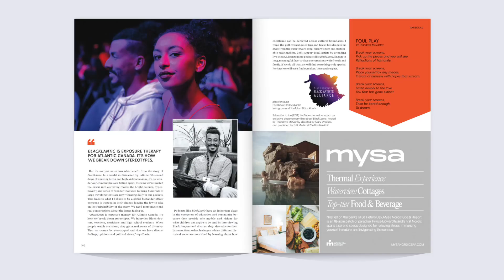[EDIT] Presents... The Story of BlackLantic. A Film by Gary Weekes. Hosted by Thandiwe McCarthy.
BlackLantic and the Sounds of Success by Thandiwe McCarthy
A film by Gary Weekes

There is power in the sounds around us. The songs we listen to and the conversations we share have lasting effects on our personality and our mental health. Maybe that is why the saying “Silence is violence” rings true for me. I have always paired this slogan with the bystander effect, that when a group of people witness an injustice, every person pushes the responsibility to report the incident to someone else in the group. Leaving everyone silent and letting these stories of suffering and silence go untold. This is why we must celebrate those who choose to raise their voices.

In October 2023, I was excited to be invited to attend the Music New Brunswick Awards in Moncton, part of three days of showcases, conferences and awards celebrating the great talent in our music community. It was at this event that I got to sit down and interview the team behind the BlackLantic podcast.

Hillary LeBlanc and Clinton Davis founded BlackLantic about two years ago. It began from their personal journeys toward self-love and combatting racism. LeBlanc was motivated by her own internal struggles and learning to love herself as a Black woman, while Davis felt compelled to act after years of experiencing overt and subtle racism in Atlantic Canada. Together, they aim to model the change they want to see — using the voices and lived experiences of Black Canadians to break stereotypes and to build awareness about important issues and about excellence within the Black Atlantic community.

“Media in Atlantic Canada traditionally never focused on people of colour, specifically Black people, unless something really horrible happened to them. And too rarely are these even local stories, with us being shown Black suffering in the (United States). So the way we fill the gap in the media spectrum is to tell any story, anytime we want,” says Davis.
“We think a majority of Black stories are worth sharing because we are not a monolith. Every Black person has their own unique experience. It’s why we are thankful we don’t need outside approval to spotlight whoever we want. Our purpose is to help the community that helped us. That’s really all we want to do,” says Leblanc.

With over 60 episodes in less than 20 months, it’s no wonder Music New Brunswick invited LeBlanc and Davis to the conference. Because they are leaders in the media field, their panels on best practices for creating a podcast and how to approach media as an artist were very popular.

But it’s not just musicians who benefit from the story of BlackLantic. In a world so distracted by infinite 30-second drips of amazing trivia and high-risk behaviour, it’s no wonder our communities are falling apart. It seems we’ve invited the circus into our living rooms: the bright colours, hypernovelty and sense of wonder that used to bring hundreds to large travelling tents are now vibrating daily in our pockets. Leading to what I believe to be a global bystander effect: everyone is trapped in their phones, leaving the few to take on the responsibility of the many. We need more music and real conversations about the issues facing us.

“BlackLantic is exposure therapy for Atlantic Canada. It’s how we break down stereotypes. We interview Black doctors, teachers, musicians and high school students. When people watch our show, they get a real sense of diversity. That we cannot be stereotyped and that we have diverse feelings, opinions and political views,” says Davis.

Podcasts like Blacklantic have an important place in the ecosystem of education and community because they provide role models and visions for what children can aspire to be. And by interviewing Black lawyers and doctors, they also educate their listeners from other heritages whose different historical roots are nourished by learning about how excellence can be achieved across cultural boundaries.

I think the pull toward quick tips and tricks has dragged us away from the push toward long-term wisdom and sustainable relationships. Let’s support local artists by attending live shows. Listen to more podcasts like BlackLantic. Engage in long, meaningful face-to-face conversations with friends and family. If we do all that, we will find something truly special. Perhaps we will even find ourselves.

Thandiwe McCarthy

blacklantic.ca
Instagram and YouTube: @blacklantic